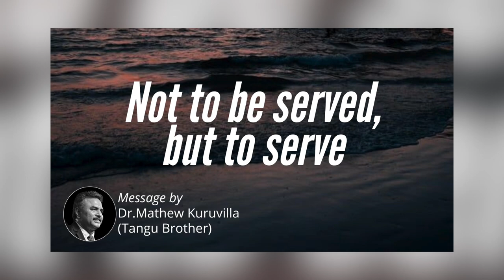Not to be served, but to serve | Daily Devotion | hEAVENLY FEAST